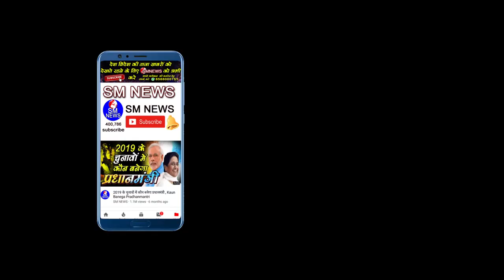जामिया छात्रों के साथ लाइब्रेरी में हुआ यह जिसे अबतक सभी चैनलों ने क्यों छुपाया